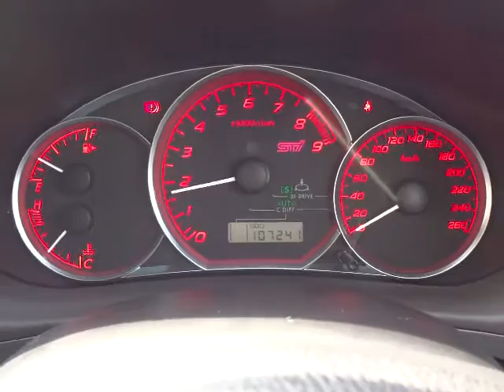スバル インプレッサハッチバック WRX STI エンジン音 (A038)